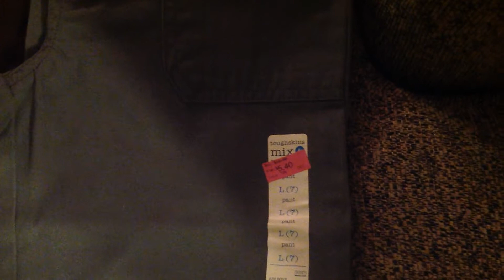Ropa en liquidación - clereance